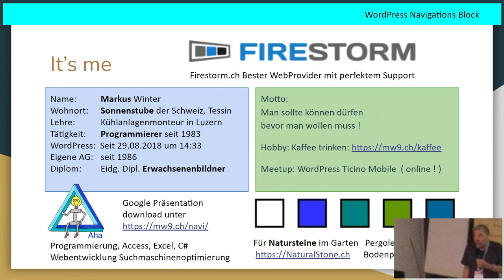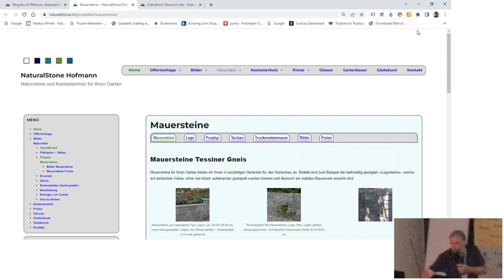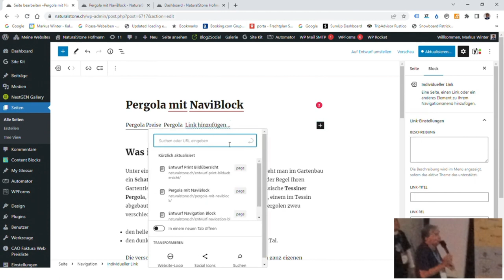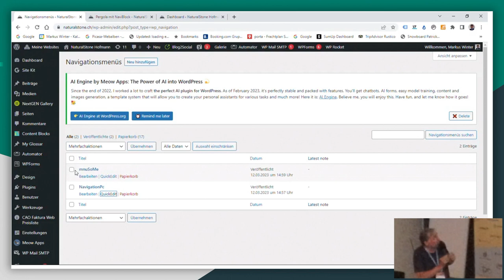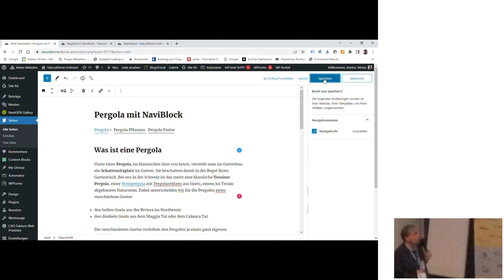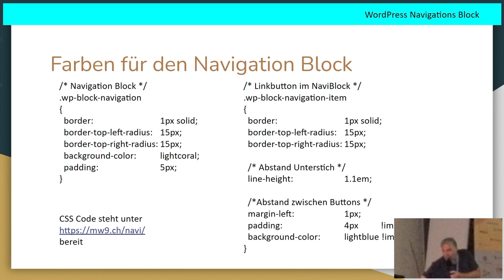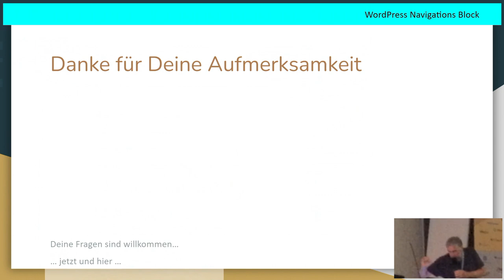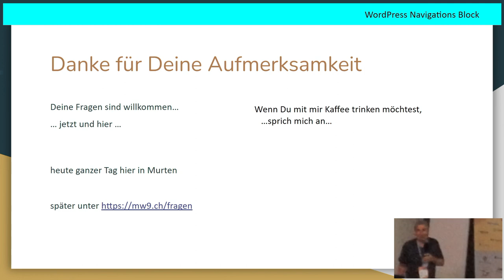Markus Winter: Der WordPress Navigations Block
Presentation Slides »